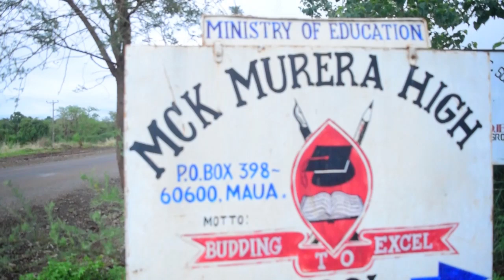CANCER HITS A FORM 4 GIRL .🙆🏻‍♀️🙆🏻‍♀️🙆🏻‍♀️